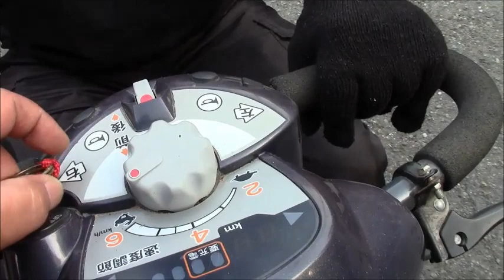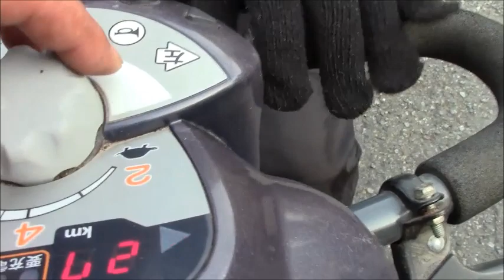これが？松義さんの愛車？ クボタのシニアカー登場！ DIY-LIFEフジモンがいく！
クボタのシニアカーが登場！
意外に使える？

車、バイク、重機その他なんでも！愛車紹介受け付けています！

ネットではDIY-LIFE　yahooショッピングをやってますフジモンです。
クルマのDIYにまつわる動画を中心に作業や車自体の紹介、単純に面白い動画などいろいろな動画をアップしていきます。
もちろん車以外のネタも絶賛公開中